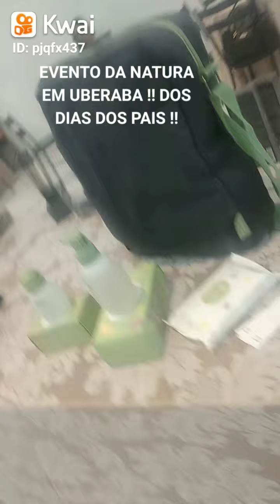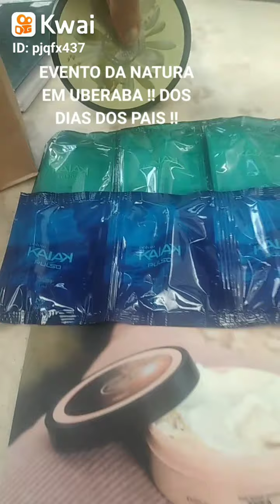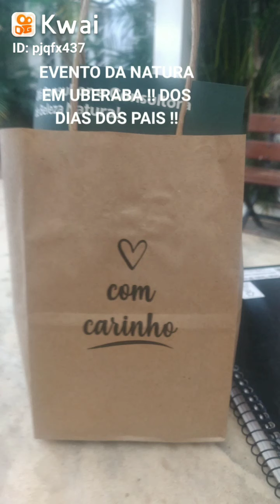Evento Uberaba Natura !! Dias dos pais !!